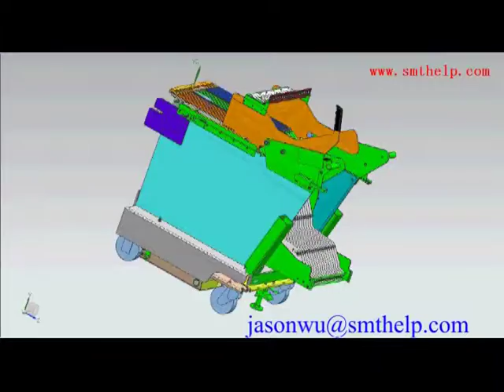Auto Insertion for PCB assembly